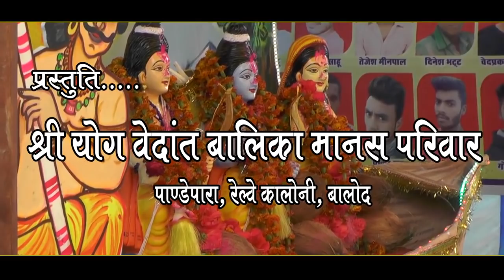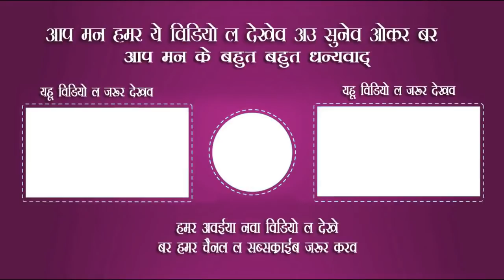श्री योग वेदांत मानस परिवार बालोद II Shree Yog Vedant Balika Manas Pariwar Balod II cg ramayan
श्री योग वेदांत बालिका मानस परिवार, पाण्डेपारा रेल्वे कालोनी बालोद
Shree Yog Vedant Balika Manas Pariwar, Balod

व्याख्याकार  एवं आर्गन - कु. हुलसी मंडावी
गायिका - कु. कुसुम मंडावी
हारमोनियम - कु. रीतू भारव्दाज
तबला - कु. संतोषी धीवर
आक्टोपेड - कु. काजल निर्मलकर
झुमका - कु. रश्मि भारव्दाज
सहयोगी - कु. रीतु, कु.. रश्मि
ढोलक - भाई ओमकार मंडावी
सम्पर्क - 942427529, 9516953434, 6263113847